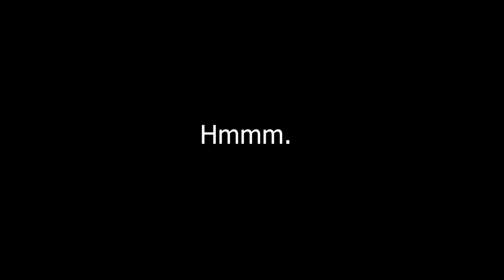KATJA KRASAVICE VS OPEN MIND | welcher Kanal sollte gelöscht werden? 🤔 [REAKTIONEN VON DER STRASSE]]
da Leipzig Katjas Heimatstadt ist klingt das Ganze doch glatt nach einem Heimspiel! ... oder?

► Soundtrack:
chuki beats
+ beatz era